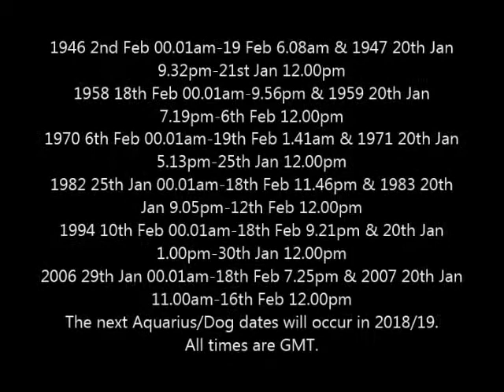Aquarius / Dog Western & Eastern Astrology Combination